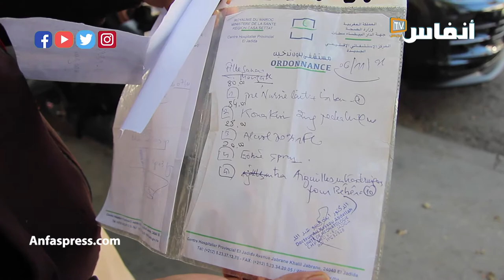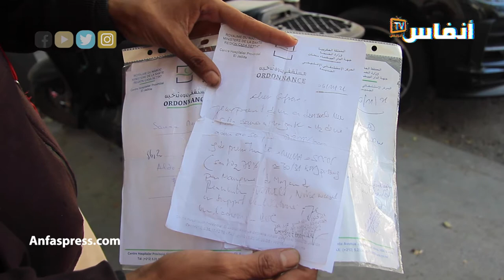معاناة أب من الجديدة كايقلب على سيارة إسعاف لإنقاذ رضيعته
# أخبار_عاجلة